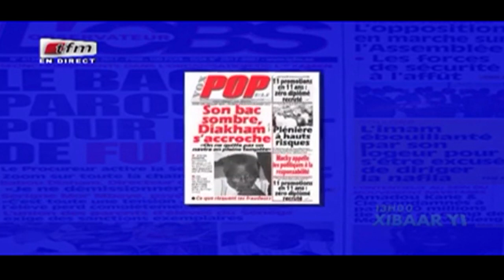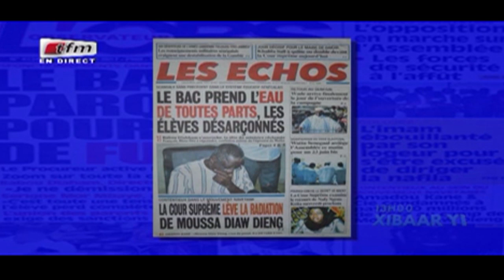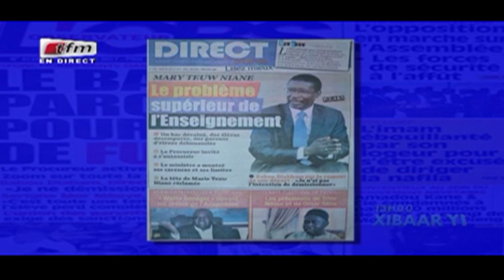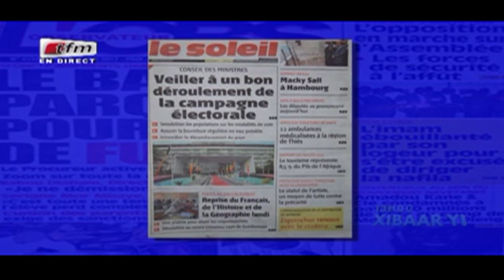REPLAY - Revue de Presse - Pr : MAMADOU MOUHAMED NDIAYE - 06 Juillet 2017